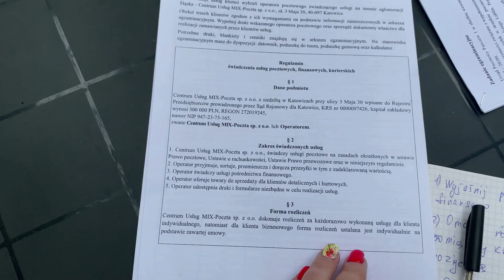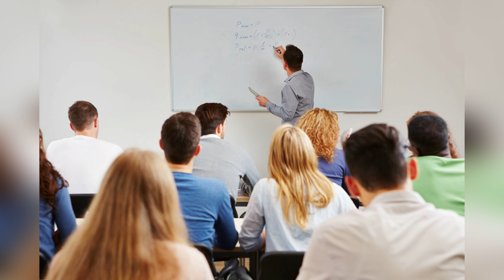УВОЛИЛАСЬ С РАБОТЫ УБОРЩИЦЫ В АШАНЕ. Что дальше? Эмиграция в Польшу для россиян. Россияне в Польше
У меня весело, тепло и душевно

Уволилась с работы уборщицей в Ашане! Рассказываю почему это произошло и что собираюсь делать дальше.

Интервью с Елизаветой Киналь. Преподавала ПОЛЬСКИЙ, а ЭМИГРИРОВАЛА из РФ ИСПАНИЮ // Елизавета КИНАЛЬ о польском языке и эмиграции

0:00 - О чём это видео
0:25 - Почему уволилась из Ашана? 5 причин
10:57 - Чем занималась 4 месяца?
13:05 - Что дальше?